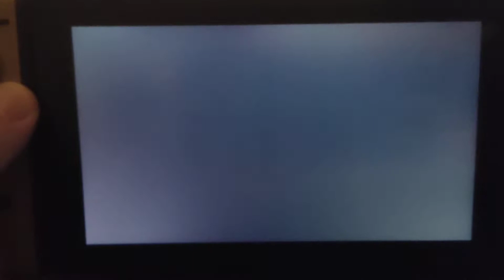GTA SA Definitive Edition - Floppy Disks Disappearing Glitch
All my save spots seem to be bugged. It's getting really complicated to progress when you can't manually save.